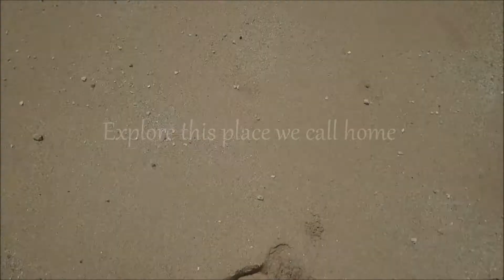808foodzombiesTV | CHANNEL TRAILER